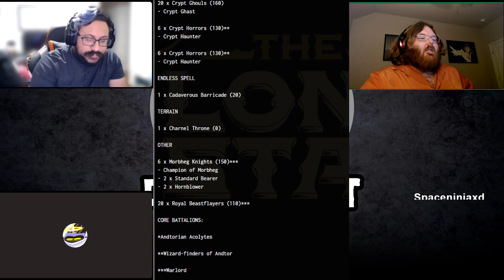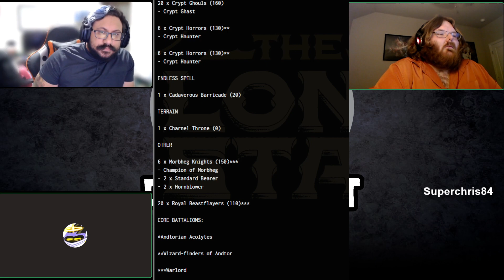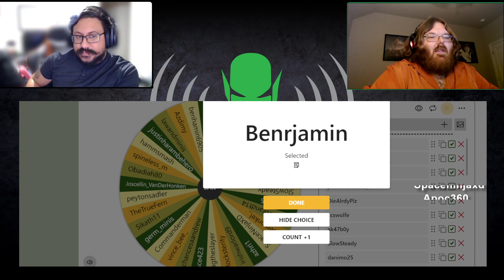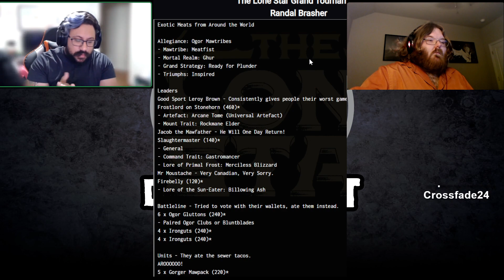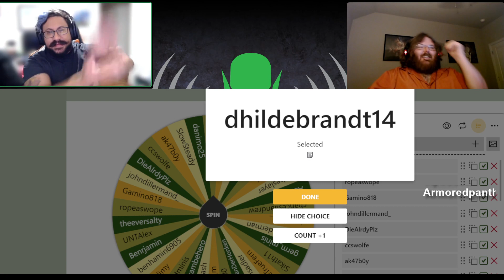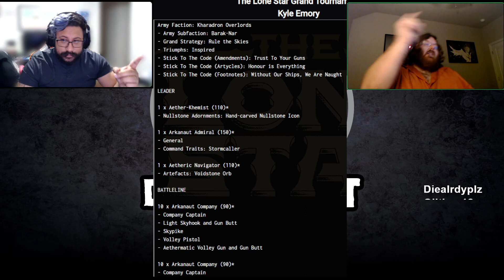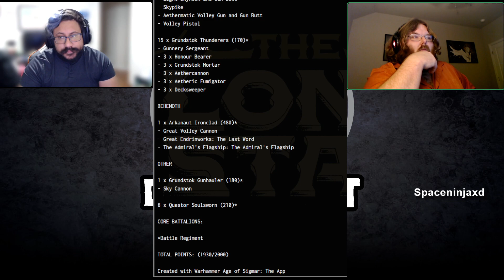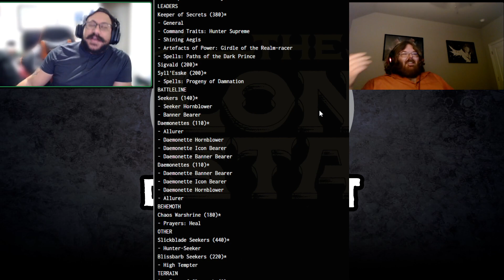Daweirdcast LoneStar GT 2024 Recap with Joe, Eli and the winner Kel Pigg!(March 5th, 2024)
We came! We fought! We spun wheels! The LoneStar GT is now behind us with a victor crowned. Joe and Eli talk about their 5 games and the shenanigan's that happened along the way. Kel Pigg is here as our guest to talk about how it feels to win it all!

Don't forget to hit that "Like" button if you enjoy this video, subscribe to our channel for more awesome Age of Sigmar content, and share your thoughts in the comments below. Your support keeps us going!